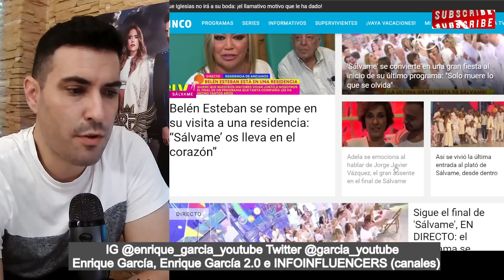FIASCO de Sálvame en su DESPEDIDA de Mediaset, recordando a Jorge Javier y a Mila Ximénez